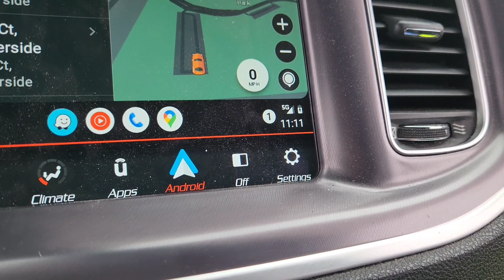ETs Are Here to Help Us Get Rid of the Deep State